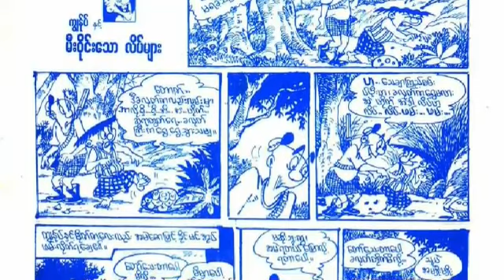ကျန်ုပ် နှင့် မီးဝိုင်းသောလိပ်များ - စဆုံး